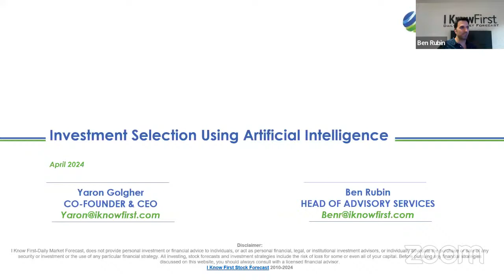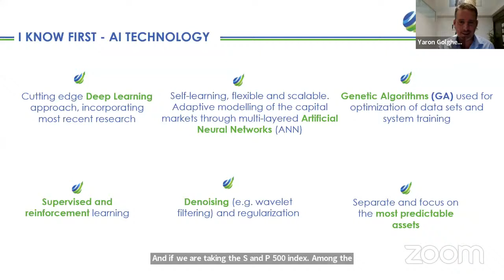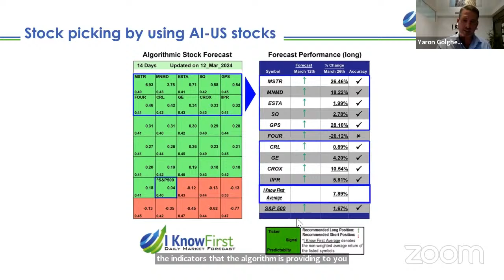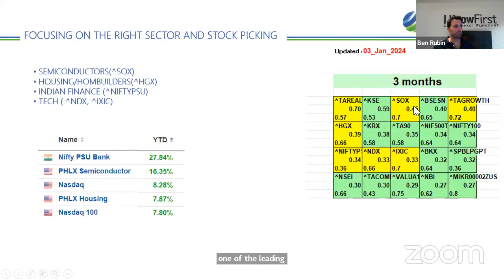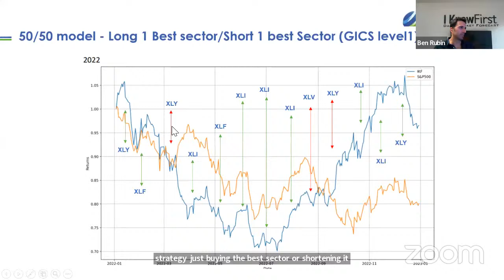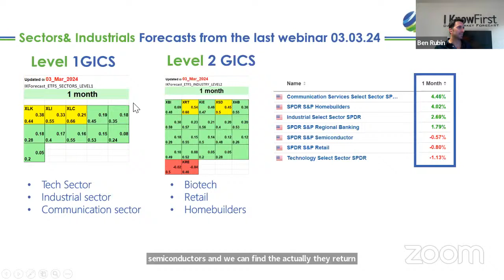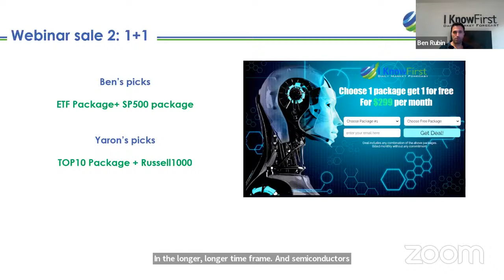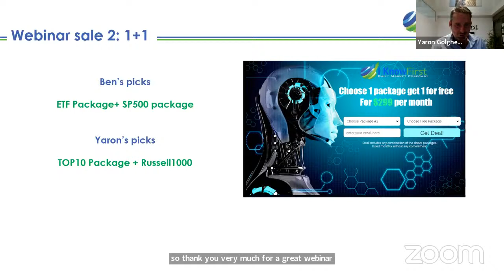I Know First Webinar: Top AI Stock Picks For April 2024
What are the Top 10 Stock Picks for April based on AI-Powered Algorithm?
An updated AI-powered forecast for the magnificent 7 stocks: NVDA, AAPL, MSFT, META and more
​​​​​​​Best 3 ETFs to Hold up for the next month
How Can we Predict The Stock Market Using Artificial Intelligence?

I Know First CEO and the head of advisory in a webinar on how Artificial intelligence can be used in the capital markets
Wednesday 12:00 PM EST April 3rd, 2024